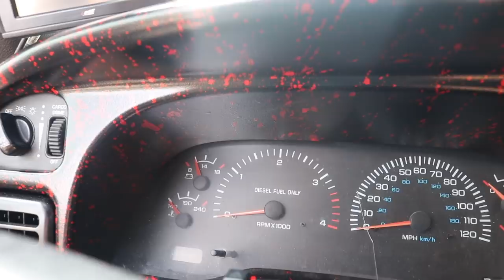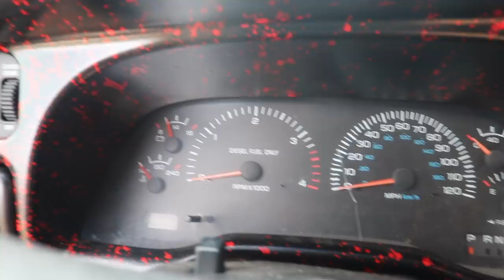They just had to go!!!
Every $1 = 20 Entries UNTIL SEPTEMBER 21st!

Send stuff here:
U.S.A.
They just had to go!!! Whistlin Diesel WhistlinDiesel